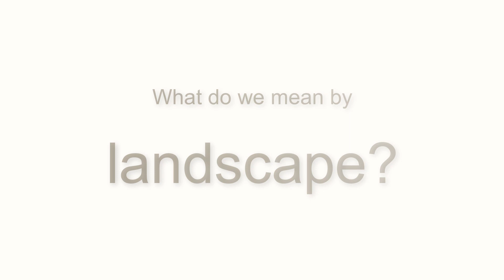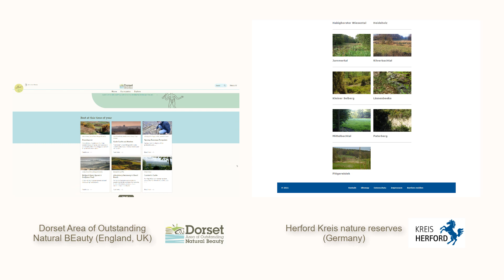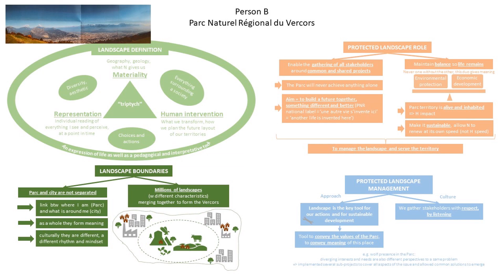Modelling Landscape Perceptions in European Protected Areas - Alfred Toepfer Scholarship 2019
This short video briefly presents the results of the study I conducted throughout 2020 and 2021 on landscape perceptions amongst protected area staff, after being awarded the Alfred Toepfer Natural Heritage Scholarship in 2019. The full report is available for download on the Europarc website (link coming soon).

Transcript:
My name is Marie, I work for protected areas. I have always been fascinated by landscapes, yet I realised early on no one seemed to agree on what they are...

But what do we mean by landscape?

This is 'my' landscape, the one I call home, that I identify with and the one I care about most. And here is briefly what I think it is made of.

This question is important, because the way we perceive landscapes is intimately linked to how we manage these special places, and with this study I wanted to uncover what lies behind landscape perceptions amongst protected area staff.

I was lucky enough to visit these 6 wonderful areas to conduct my study. I selected them for their diversity in terms of landscapes, but also in terms of governance and culture.
Dorset AONB in England and the district of Herford in Germany are also included in this study, although I didn't get to visit them.

I interviewed 19 people and got 44 answers to my online survey. This forms an informative sample of what protected area staff think landscapes are about and how to manage them.

I intended to create a standard framework to enable landscape approaches to be implemented locally, but I realised I was missing the point.
What was important was how diverse the answers were: after all, there are as many landscapes as there are people!
This is how I developed the idea of creating a methodology to enable conversations around landscapes within protected area teams and with their partners, in order to help them tackle the challenges they face.

This methodology consists in carefully crafted interview questions that allowed me to draw what I called individual landscape perception models. 29 The interviews helped me understand the various elements that make up these perceptions, and I used the models to represent and compare each person's perceptions around landscapes and their management.
For each person I interviewed, I created an individual model following this method of What, Where, Why and How.

I will now work on refining and strengthening this methodology to make it available to many more protected areas in Europe.
You can find out more in the full study report available on the Europarc website.

Credits:
Videos and pictures - Sergio Iannace and Marie Micol